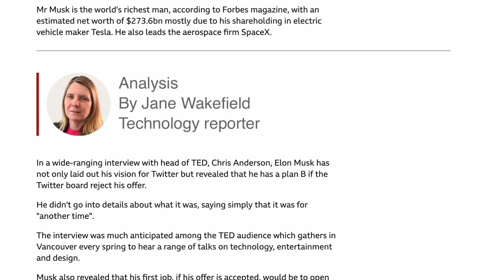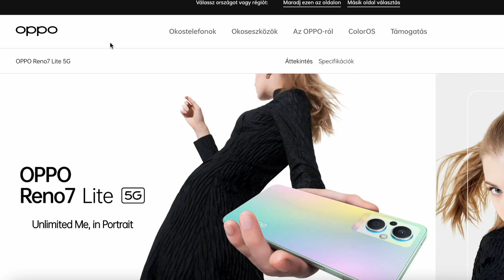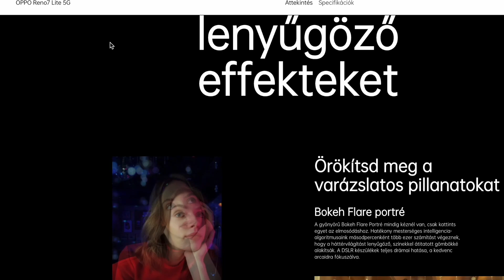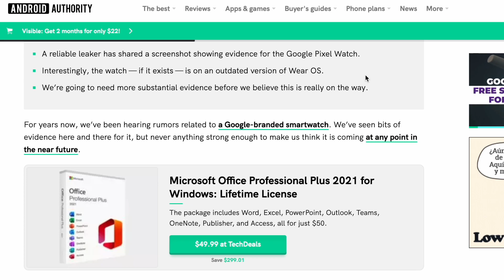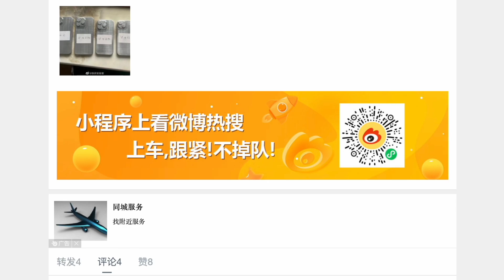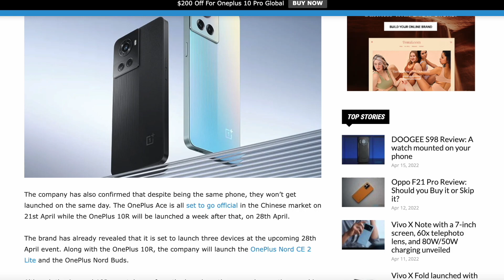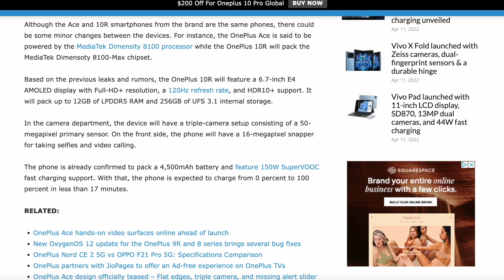Así SERÁN los iPhone 14 (con SORPRESA)